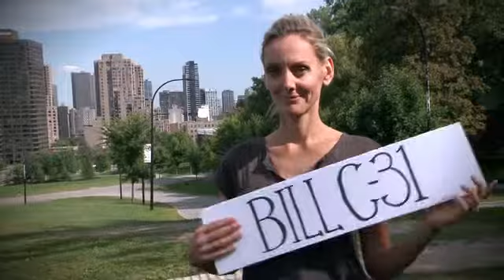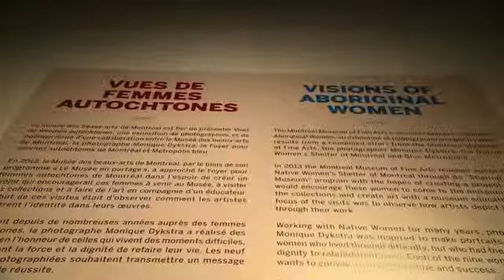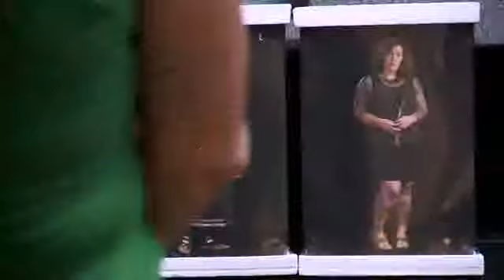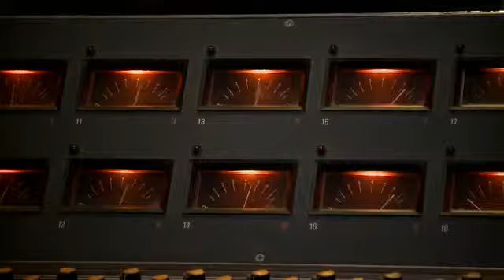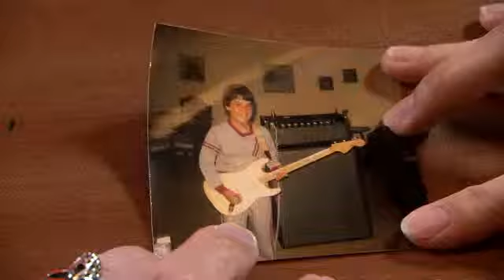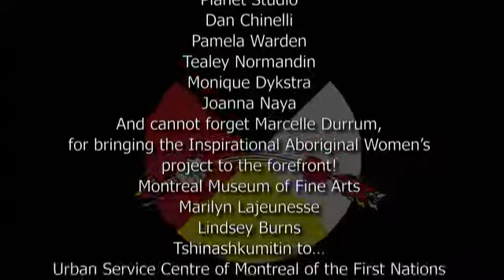Indigenous Power Television - Episode 3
This episode features the Inspirational Aboriginal Women's project and the key people involved in it.  The projects highlights the strength of 9 Aboriginal women who have faced hardship and obstacles and overcome them.  They are professionally photographed by Monique Dykstra, and honoured by the community through a vernissage at the Montreal Museum of Fine Arts.

Corey Diabo is an incredibly talented Mohawk guitarist/songwriter, from Kahnawake.  He is the lead guitarist with the group Jonas and the Massive Attraction.